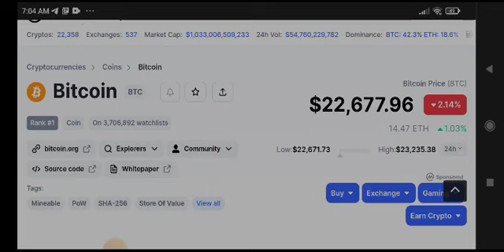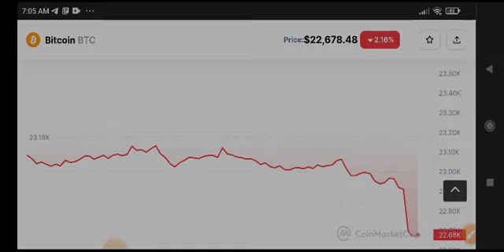Bitcoin News Today! BTC Price Prediction